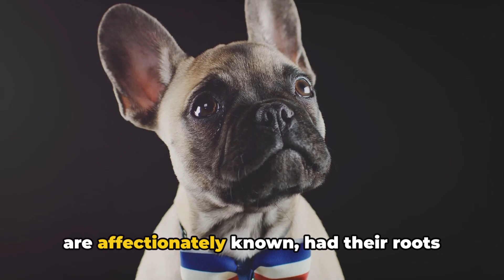Top 10 Dog Breeds for Florida: A Tail-Wagging Countdown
Are you a dog lover in Florida? Get ready to wag your tails with excitement as we bring you the ultimate countdown of the top 10 dog breeds perfectly suited for the Sunshine State! From energetic and water-loving breeds that thrive in Florida's outdoor lifestyle to pups that can handle the heat – this video will guide you through the best choices for your furry friend. Whether you're a beach bum or enjoy exploring nature trails, we've got a breed for every Floridian dog lover. Join us for this tail-wagging countdown and discover your perfect canine companion!

OUTLINE:
00:00:00 Introduction

00:00:30 Breed 1 - Labrador Retriever
00:01:29 Breed 2 - French Bulldog
00:02:32 Breed 3 - Golden Retriever
00:03:31 Breed 4 - Beagle
00:04:22 Breed 5 - Rottweiler
00:05:26 Breed 6 - Poodle
00:06:21 Breed 7 - Yorkshire Terrier
00:07:21 Breed 8 - Boxer
00:08:10 Breed 9 - Dachshund
00:09:06 Breed 10 - Bulldog
00:10:05 Conclusion